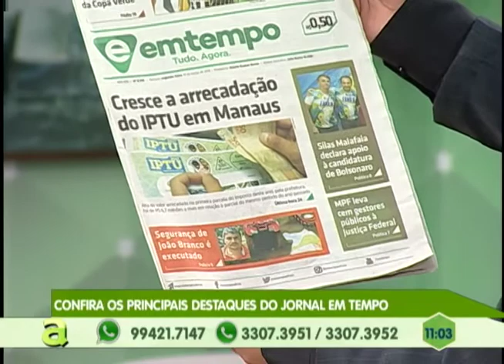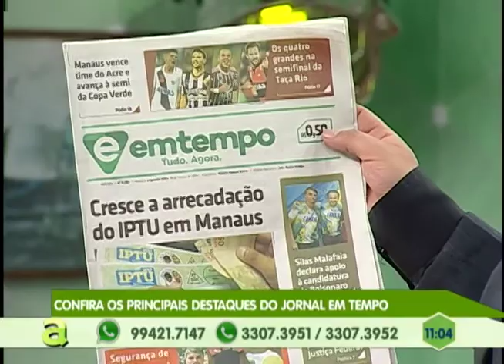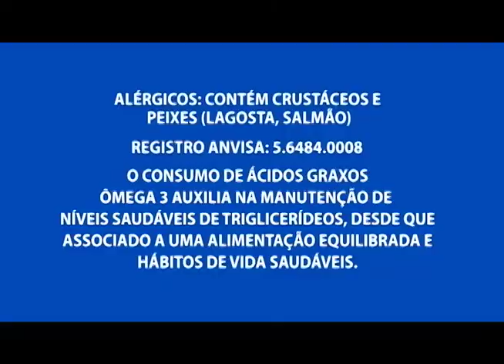DENARC: Polícia apreende 60 quilos de drogas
01º BLOCO AGORA 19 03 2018 - DENARC: Polícia apreende 60 quilos de drogas